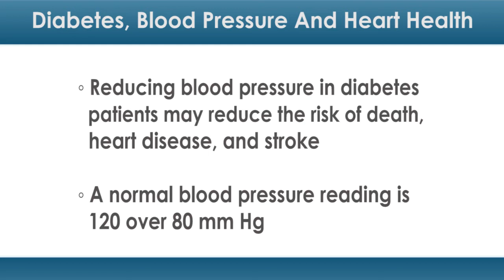With Diabetes, Cutting Blood Pressure a Little May Go a Long Way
Having a normal blood pressure is good for overall health, but in diabetes patients, it may also be critical to preventing major heart problems.